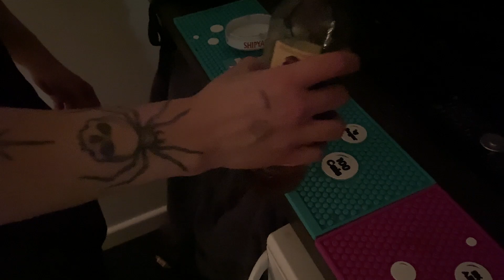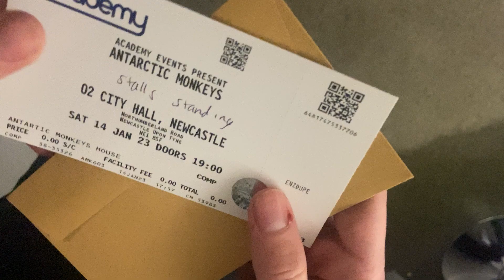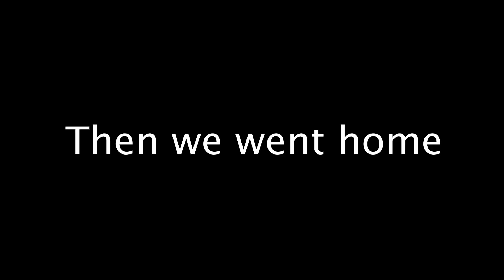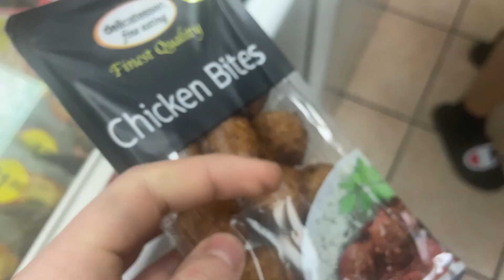Is This Arctic Monkeys Tribute Better Than The Real Deal?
Here we test the theory can we get drunk enough that we believe this tribute (Antarctic Monkeys) is the same as, if not better than the original. Socials: